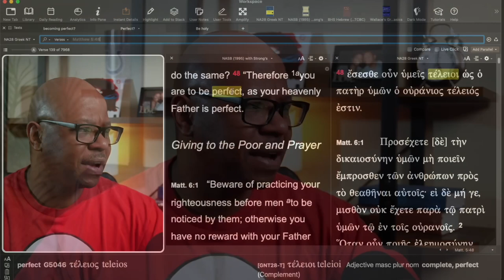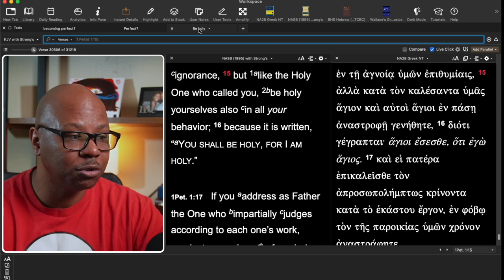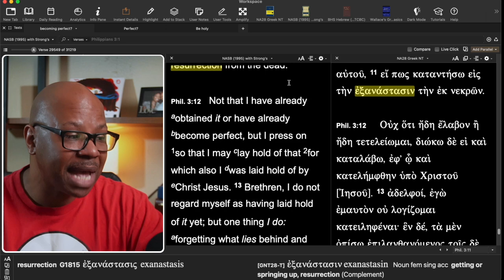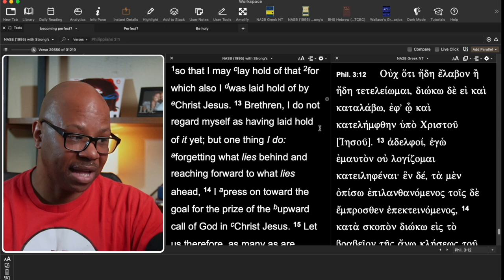Be perfect as the Lord is Perfect?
Are we supposed to be Perfect?